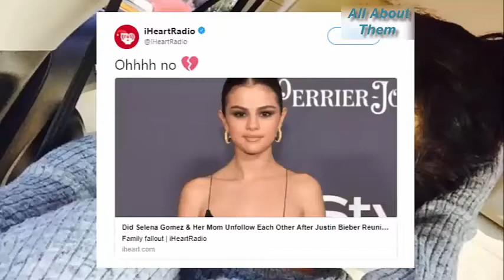Selena Gomez Explaining that How She Fell Out With Her Mom